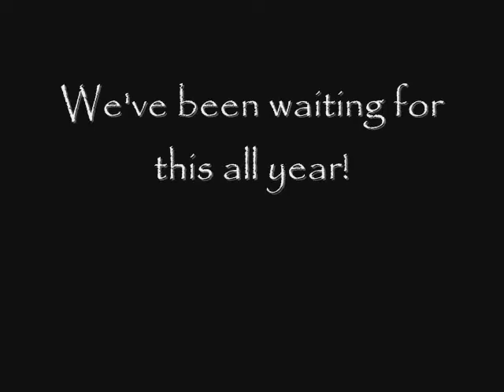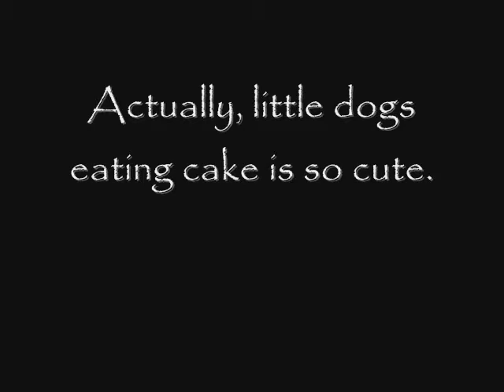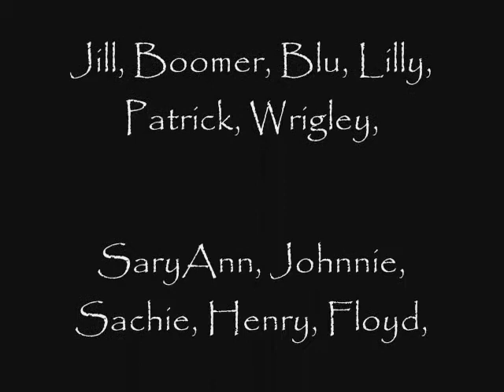3/11/08 - Happy Birthday to Mia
The basset, Mia, had her birthday party at the Club today.  It was the bark from every dogs' snout all morning.  It was a great success: everyone got cake!